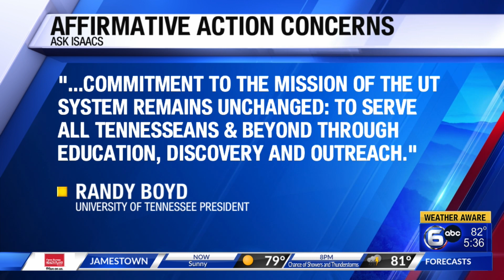Affirmative action concerns this school year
What's the local impact? WATE's Lori Tucker and Lawyer Greg Issacs discuss how the end of affirmative action will impact the University of Tennessee in the upcoming school year.